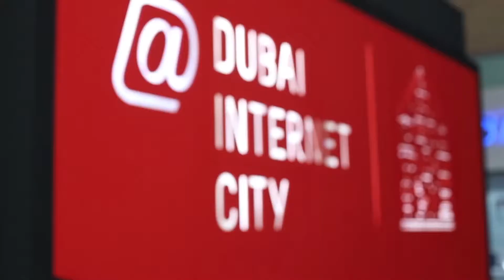H H Sheikh Hamdan Bin Mohamed Bin Rashid Al Maktoum visit at Dubai Internet City - GITEX 2018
Dubai Internet City welcomed His Highness Sheikh Hamdan Bin Mohamed Bin Rashid Al Maktoum at GITEX 2018.